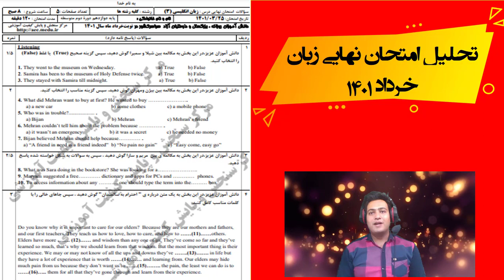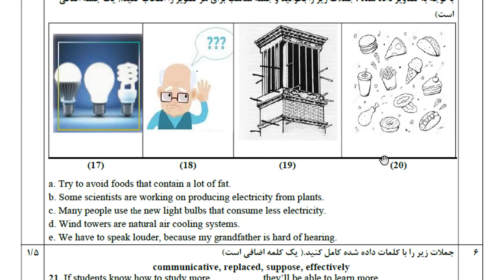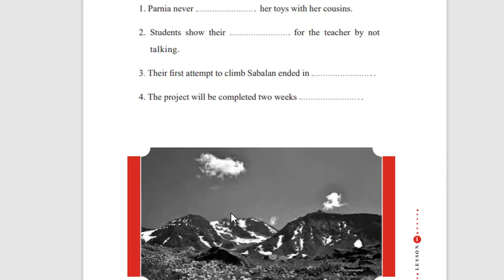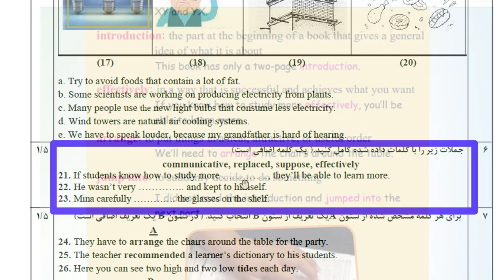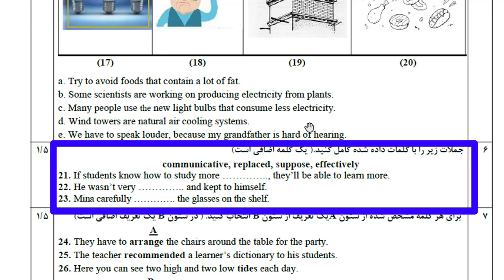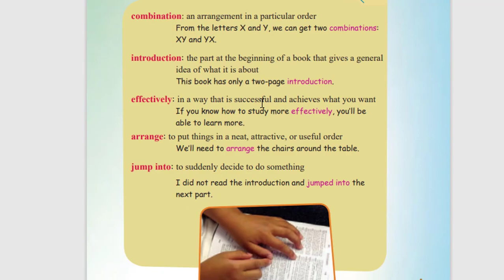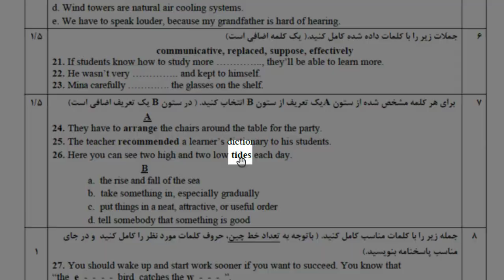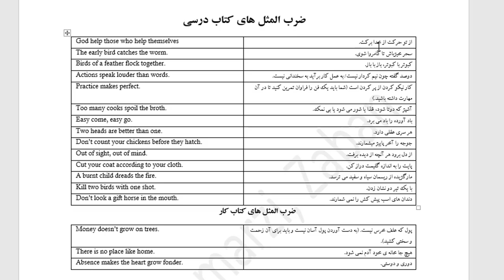تحلیل امتحان نهایی زبان خرداد 1401، واژگان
تحلیل و بررسی امتحان نهایی درس زبان انگلیسی، پایه دوازدهم، خرداد 1401/ قسمت دوم/ بررسی سوالات لغت
امتحان نهایی زبان پایه دوازدهم شامل پنج قسمت شنیداری، لغت، گرامر، ریدینگ و رایتینگ است. از آنجا که نمره آزمون نهایی زبان تاثیر مستقیم بر کنکور و آینده تحصیلی شما دارد، شما می بایست بهترین عملکرد را در این آزمون داشته باشید. یکی از راه ها برای آمادگی در این امتحان بررسی نمونه سوالات سال های گذشته است. در این ویدیو بررسی قسمت واژگان امتحان نهایی خرداد 1401 انجام شده است.
در این ویدیو سوالات لغت بررسی می شوند. همچنین به شما آموزش داده خواهد شد که چگونه برای قسمت لغت آزمون نهایی مطالعه کنید.
تحلیل سایر قسمت های آزمون نهایی خرداد 1401 را می توانید در لیست پخش زیر تماشا کنید:

شما می توانید تمام درس های پایه دوازدهم و همچنین فیلم های یادگیری زبان از پایه تا پیشرفته را در کانال زیر در آپارات تماشا کنید

برای دیدن تمام فیلم های تدریس زبان انگلیسی پایه دوازدهم روی لینک زیر کلیک کنید:
سوالات خود را در قسمت کامنت بنویسید.
دبیر: مهدی فرامرزی، کارشناس ارشد آموزش زبان انگلیسی
راه های ارتباطی با مدرس:
تلگرام:mahdi1220
اینستاگرام: mf-englishlearning